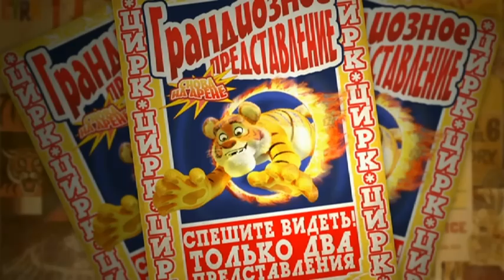Mascha und der Bär - Mascha geht zum Zirkus (Folge 4)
Darum geht's: Als die kleine, freche Mascha in das Leben des Bären tritt, ist es für ihn aus mit Ruhe und Gemütlichkeit. Am Ende ist das aber vielleicht garnicht so schlimm, denn Mascha sorgt nicht nur für Chaos, sondern auch für jede Menge Spaß!

Die DVDs von Mascha und der Bär gibt es überall im Handel! Inkl. zusätzlicher Tonspur auf Russisch.

DVD Folge 4 hat 6 Episoden - alle Episoden auf Deutsch und Russisch!

Der Waschtag:
Mascha spielt Mami und das Schwein vom Hof ist ihr Baby. Weil das Baby sie ständig vollkleckert, bekommt sie vom Bären etwas Neues zum Anziehen.

Der Bär hat einen Flügel im Wald entdeckt. Er schleppt ihn nach Hause und spielt ganz wundervolle Musik darauf. Das will Mascha auch können.

Mascha geht zum Zirkus:
Der Bär bekommt Besuch von seinem alten Freund, dem Tiger. Beide waren einmal gemeinsam als Artisten im Zirkus.

Der Schluckauf:
Mascha hat Schluckauf. Verzweifelt versucht der Bär alles, um ihr zu helfen, das Gehickse wieder loszuwerden.

Das Findelkind:
Mascha findet ein großes Ei. Gemeinsam mit dem Bären sieht sie nach, um was für ein Tier es sich handeln könnte. Es kann nur ein Pinguin sein!

Guten Appetit:
Der Panda ist wieder einmal beim Bären zu Besuch. Sie wollen gemeinsam chinesisch kochen. Leider werden sie dabei von Mascha gestört.